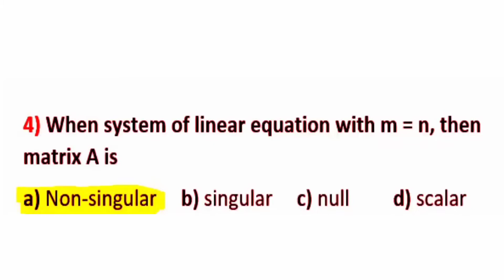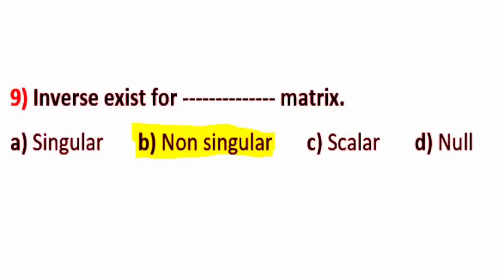BS.c Chapter 5 Mathematical method MCQs solve|Online Exams BS.c |Zain Abbas Naqvi||Punjab University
HI Friends wellcome to OUR channel ''ZainAbbasNaqvi''
This channel is created for the help of students. and share Different types of Information..
upload videos of class 9th,10th,11th,2nd year mathematics and physics  and BSC Mathematics and others Information Related to study and Knowlwdge.
you can watch videos about different types of knowledge and mathematics
LINKS
Thanks
Regards ZainAbbasNaqvi